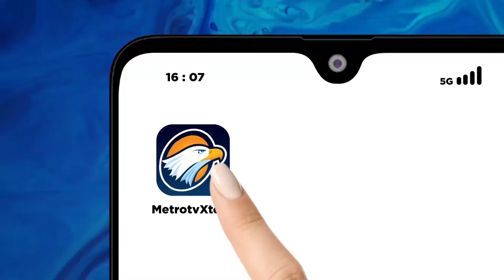Arus Balik Libur Nataru Di Jalur Puncak Bogor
MetroTV,

Puncak arus balik libur Nataru sudah berlangsung, namun rekayasa lalu lintas masih diberlakukan.